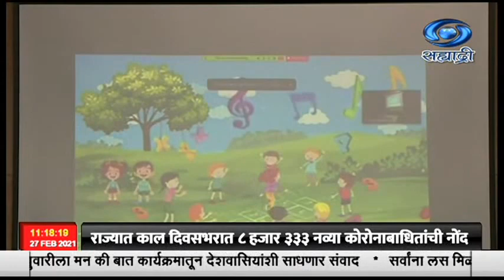राज्यस्तरीय अंकनाद पाढे पाठांतर स्पर्धेचं पारितोषिक वितरण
राज्यातल्या शालेय विद्यार्थ्यांना गणित विषयाची गोडी निर्माण होण्यासाठी राज्य शासनाच्या सहभागानं, मॅप एपिक कम्युनिकेशन्स  प्रायव्हेट लिमिटेड आणि राज्य मराठी  विकास संस्था यांनी आयोजित केलेल्या  राज्यस्तरीय अंकनाद पाढे पाठांतर स्पर्धेचं पारितोषिक वितरण काल मंत्रालयात करण्यात आलं.
     विद्यार्थ्यांच्या सुप्त गुणवत्तेला वाव देण्यासाठी असे उपक्रम उपयोगी ठरतील, असा विश्वास शालेय शिक्षणमंत्री वर्षा गायकवाड यांनी व्यक्त केला. शालेय अभ्यासक्रमात तसंच परिपाठात पावकी, निमकी, अडीचकी, एकोत्रे या पारंपरिक पाढ्यांचा समावेश करण्याच्या मागणीवर विचार करू, असं आश्वासन वर्षा गायकवाड यांनी यावेळी दिलं.
    मराठी भाषा विभागाचे  सहसचिव मिलिंद गवादे, उद्योगमंत्र्यांच्या विशेष कार्य अधिकारी  चित्रा देशपांडे यांच्या हस्ते या स्पर्धेतल्या विजेत्यांना पारितोषिकं प्रदान करण्यात आली. जिल्हास्तरीय फेरीत राज्यभरातून एक हजार ७६० स्पर्धक सहभागी झाले होते. त्यातून राज्यस्तरीय फेरीसाठी १६४ स्पर्धकांची निवड करण्यात आली. सात गटात विभागून विजेत्यांची निवड करण्यात आली.

 दि. २७.०२.२०२१